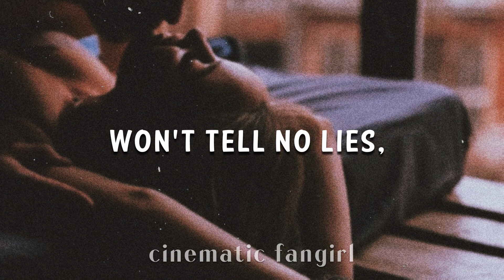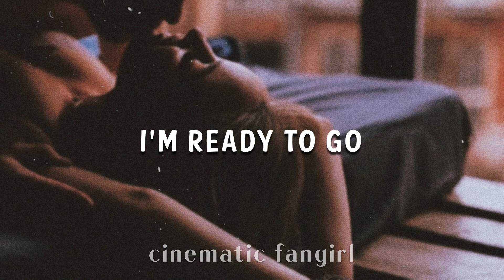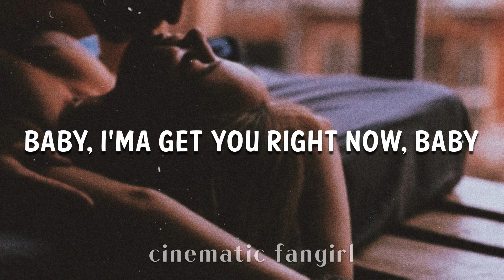zayn - vibez (slowed + lyrics)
Leave any request in the comment section below!